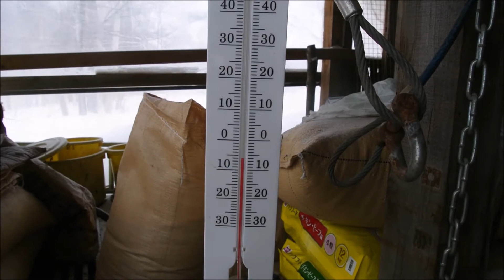ケンタのトコロ20183 12 27